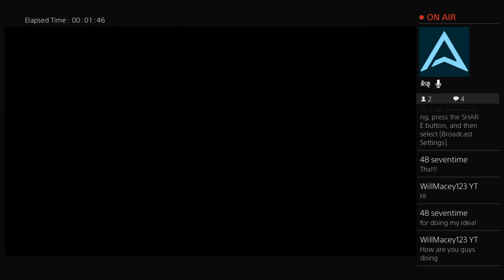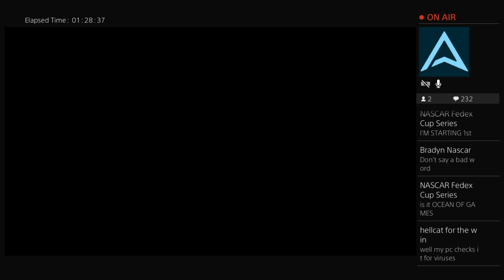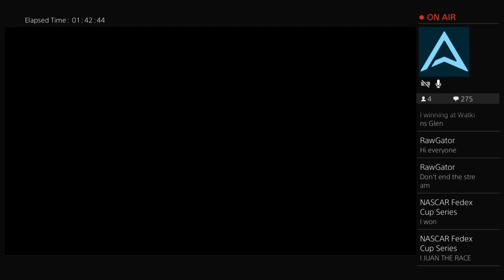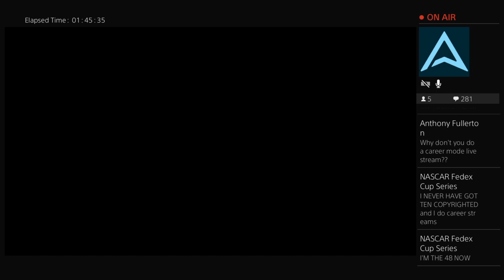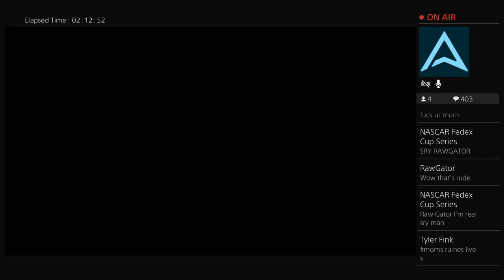New Series Debut: Racing As Sunday's Winner #1 (Kasey Kahne)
A subscriber of mine has suggested a new series for every Tuesday. Here it is: I'm going to race as every Sunday's winner from Indy which was Kasey Kahne. I will do this for the rest of the season every Tuesday!